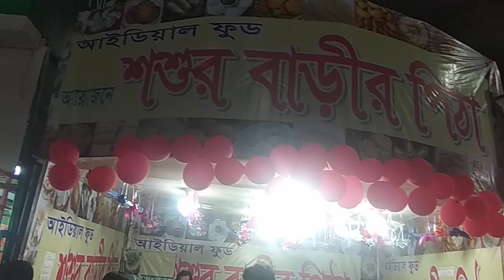Vegetables Cutter At Dhaka International Trade Fair-19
Recommendations